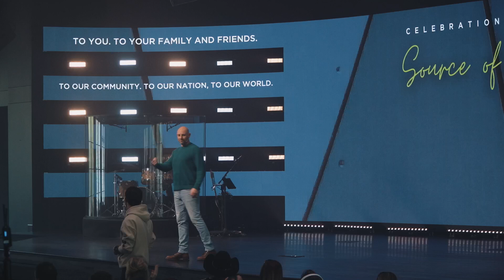Celebration Church | November 20th Service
Welcome to Celebration Church Online Experience! Let us know where you are tuning in from in the comments below.

While you’re at it, why not share this live stream? Church is always better with friends!

FIND A LIFE GROUP
We want to encourage you to get connected with a Life Group in your area!

Make a difference and join the dream team today!

You can give through our website or Celebration Church App.
Look for “Celebration Church TW” on your App Store
Text “CC GIVE” to 313131

CELEBRATE KIDS
Celebrate Kids Online is a cool resource place where Preschoolers and Elementary kids can find weekly Devotions, Bible Story Videos, and Memory Verses!